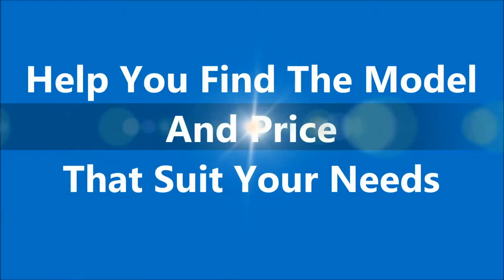Mercedes Cars Sale Vienna VA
- Mercedes Cars Sale Vienna VA at Mercedes-Benz of Arlington

If you are looking for car sale Mercedes in Vienna VA, come to Mercedes-Benz of Arlington to have the best deal.They are very dedicated and ensure that each and every person who walks into their vehicle showroom receives the level of customer service that they each deserve. Mercedes-Benz of Arlington is highly recommended when it comes to buy a new or used Mercedes-Benz in Vienna Virginia.

For Mercedes Cars Sale Vienna VA, come to Mercedes-Benz of Arlington is the car dealership for you!

585 North Glebe Road
Arlington, VA
22203